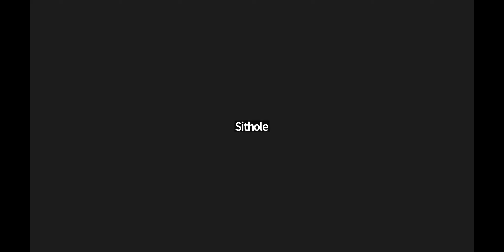Sis Dyion Harwood Walking in Christ